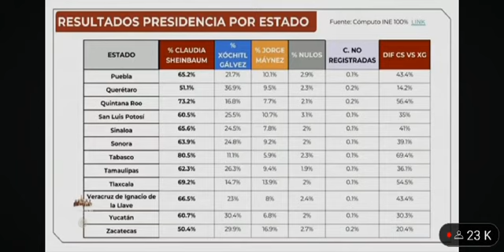GUERRA SUCIA CONTRA ROCÍO NAHLE FUE UN HECHO, “NO HAY QUE PADECER AMNESIA” ADVIERTE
Evidencia a algunos medios que participaron por dinero en esa guerra sucia.
El buen periodismo debe estar alejado del poder económico y del poder político, afirma el mandatario.